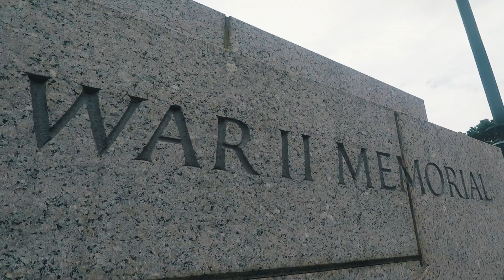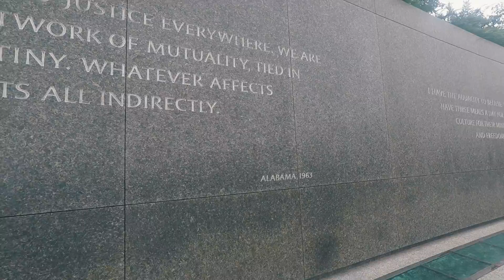In vizita la Casa Alba, Washington DC | VLOG #7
.și am ajuns să vedem și casa lui Trump - renumita Casă Albă (White House).
Este chiar super interesant să ajungi să vezi în realitate clădiri și locații pe care le cunoști destul de bine din filme. Ai impresia că deja cunoști totul, însă pentru mine a fost un șoc să văd cum arată de fapt resedinta lui Trump, Casa Albă.